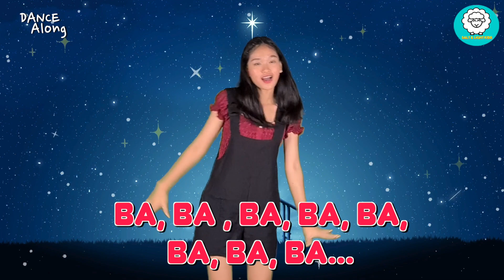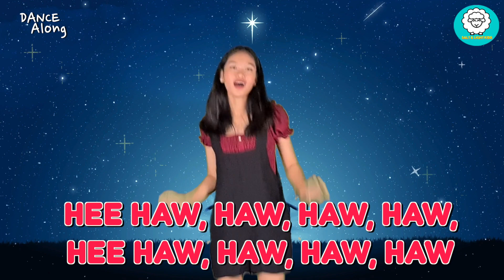DANCE Along | OH WHAT A SPECIAL NIGHT| SALT AND LIGHT KIDS | Children Dance Song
Ministry of Salt and Light International World Missions

Dancer | Blue and Klaire
Edit | Blue

Salt And Light International World Missions
CCCLI COPYRIGHTS LICENSE NO. 789844
Streaming license no. 248646